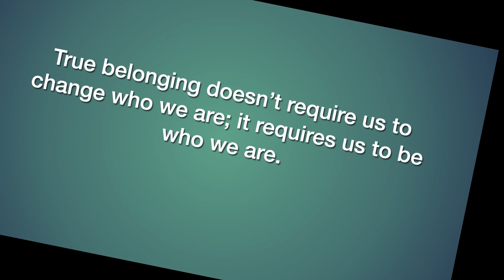"Belonging" w Rev Laura CSLGLV Wednesday 2-23-22 Commercial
The greatest human need is to feel like we belong. We need to belong to ourselves as much as we belong with others. True belonging doesn’t require us to change who we are; it requires us to be who we are. Join Rev Laura Hallett this Wednesday as she explores "Belonging".